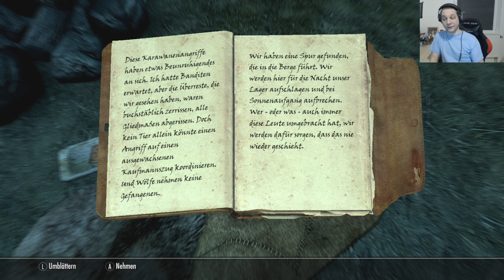Skyrim [Switch] 091 Warum sind hier so viele Vampire? Und die Wolfschädelhöhle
Ungeschnitten von mir gespielt im Stream. Hier die Aufnahme.

„The Elder Scrolls V: Skyrim®“, das epische Fantasy-Abenteuer von Bethesda Game Studios®, das über 200 „Game of the Year“-Titel einheimsen konnte, erscheint für Nintendo Switch und lässt dich ein anderes Leben in einer anderen Welt erleben… zu jeder Zeit und an jedem Ort.